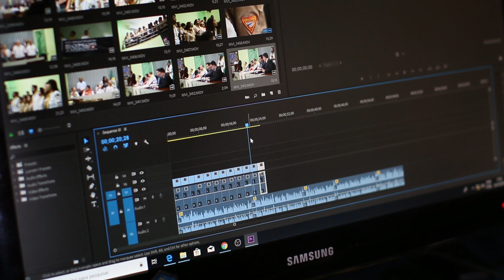Top Skills to Learn to Increase your streams of Income (Learn in your free time)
Hey Friends, in this video, I talked about the why it is important to learn skills at this time of the world and also what skills and how to go about them in order to diversify our incomes.

Ring Light
Phone case
Wireless Mouse
Soft box

Next milestone- 1750 ❤️🥺

I’m a second year medical student in Russia. I make videos about medicine, student life, productivity, motivation, technology and entertainment.

✅ 3 Ways to Master our Habits | How to Master a Habit | How to Build Habits | FreezeControl

✅ 5 Apps I Use Everyday as a Student in 2020 | Productivity and Time Management Apps | FreezeControl